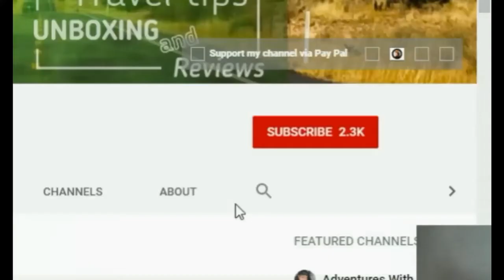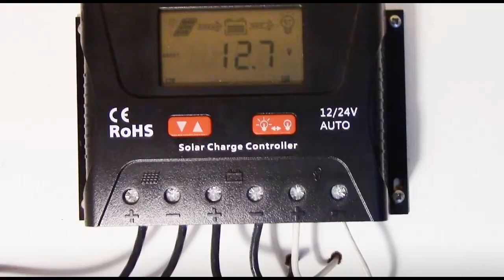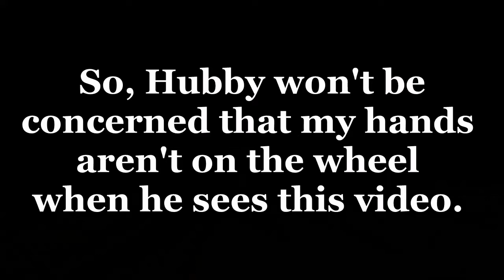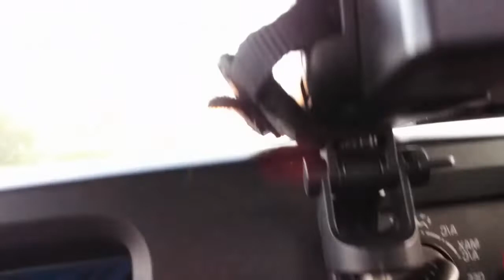Montana Storm Video with Camcorder as a dash cam Solo Female Traveler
Can hail damage a solar panel? Would the van be blown off the road? The storm was intense. The ground turns white at the :29 point from hail on the road. The wind at :40 pushed my campervan into the other lane. The camcorder was propped up as a fake dashcam. It didn't capture everything but you can see why I was concerned about having a damaged solar panel. Not Tomlin though. That service dog took it all in stride. We came through relatively well.  Renogy solar panel on Amazon

Ben Sound
Inspire
Ben Sound.com